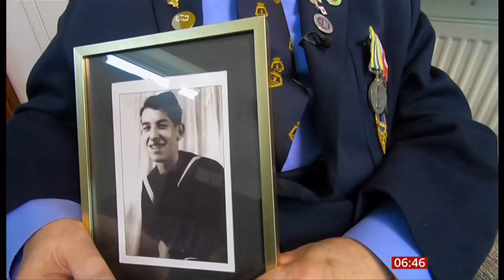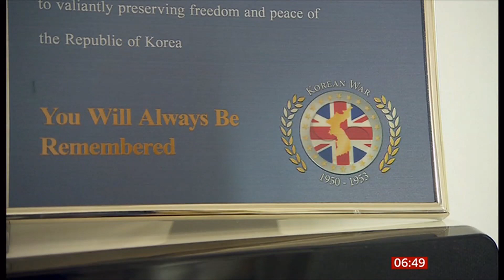UK to commemorate 70th anniversary of Korean War armistice (UK/Korea)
More than 80,000 British men and women served in the Korean War, with over 1,000 dying in the conflict. Here, a British perspective and veterans recollections.

Wikipedia:
The Korean War was fought between North Korea and South Korea from 1950 to 1953. The war began on 25th June 1950 when North Korea invaded South Korea following clashes along the border and rebellions in South Korea.

Dates: 25th June 1950 – 27th July 1953 (CE)